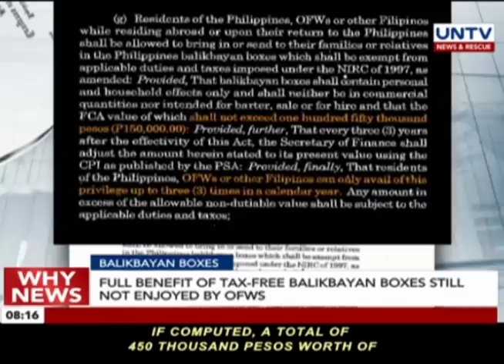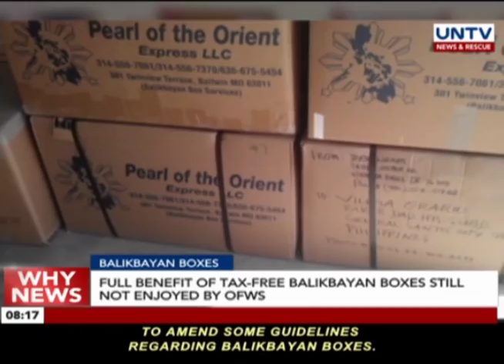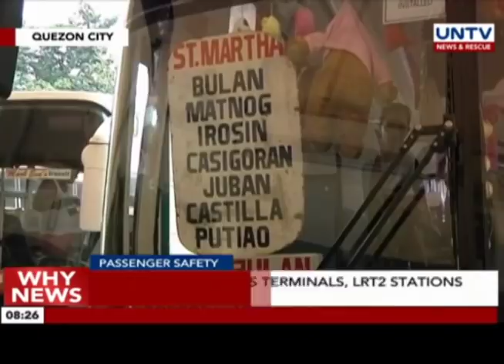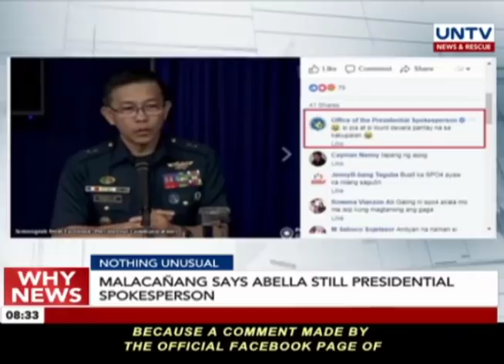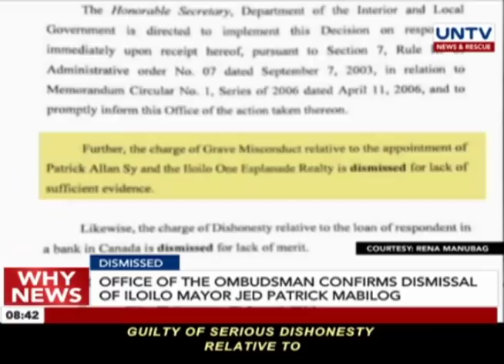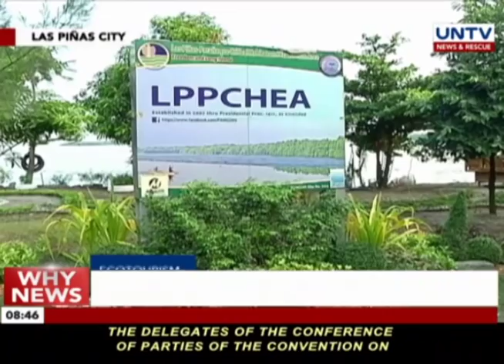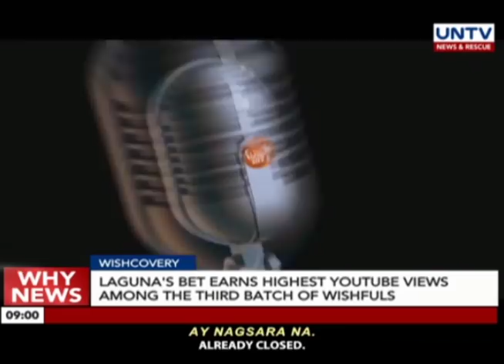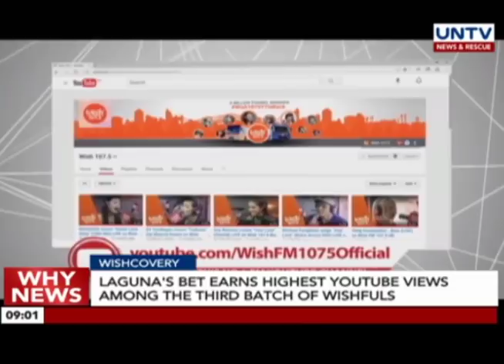UNTV: Why News (October 27, 2017)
— Full blown rehabilitation effort begins in war-torn Marawi City

— Trailer truck driver in the Batasan-San Mateo Road accident now faces multiple charges

— Authorities inspect bus terminals, train stations, and major cemeteries in line with the observance of Undas next week